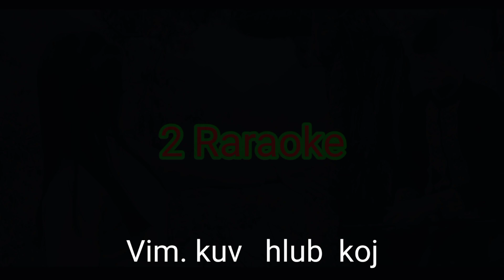[ Nkauj hmoob 3D ] Vim kuv hlub koj new song 2022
ua tsaug naw nej sawv daw pab tshawb nqas kuv xaisThoj los tas li os
muab zaj movie no txia rau kuv txoj nkauj xwb los txob xav li ca naw ..muaj lus ua ysaug mog